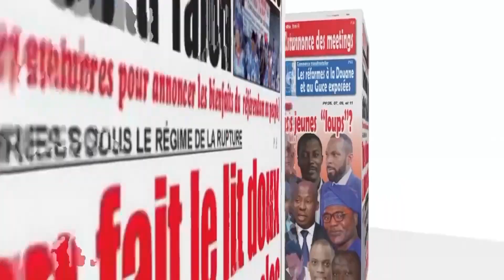UNE DES JOURNAUX DU 16 11 2023